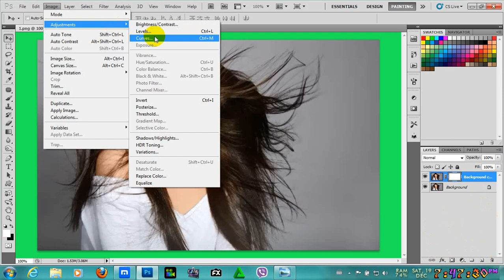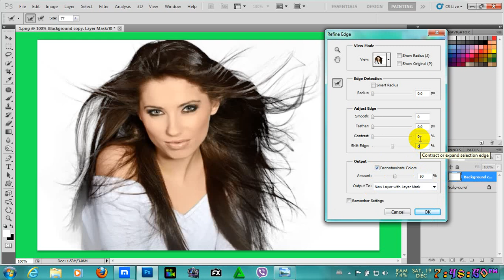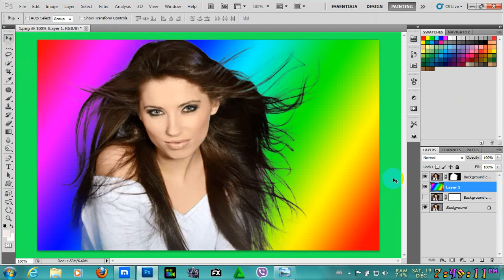Photoshop How to take Advance Hair Selection with Mask ဆံပင္ဖ်က္နည္း